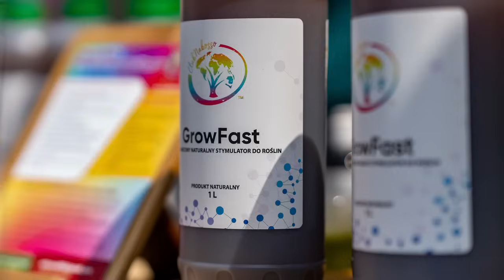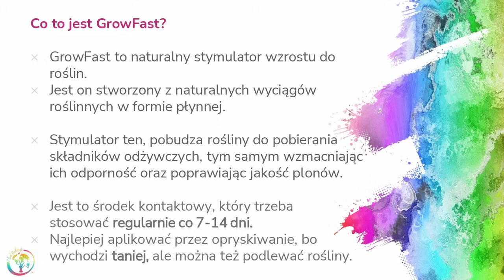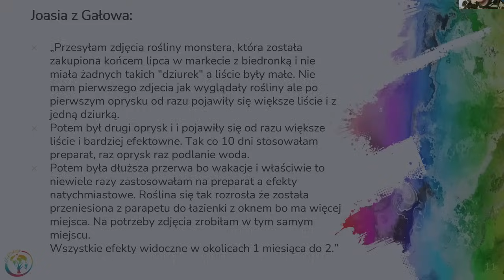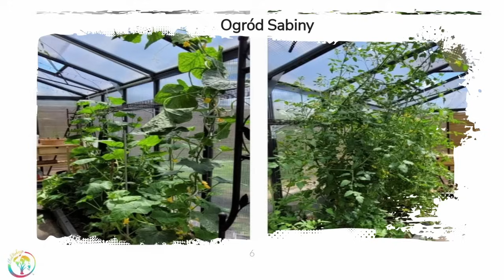Szalony naturalny przyspieszacz wzrostu roślin - GrowFast - Ewelina i Edmund Frihauf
Wątki rozmowy:
- skąd pomysł na GrowFast
- co w nim jest
- eksperymenty na roślinach
- jak stosować
- jak wyglądają rośliny na GrowFast